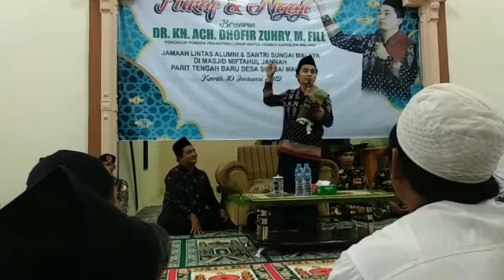Abinih Duwe' | Ceramah Lucu Bahasa Madura | Ach Dhofir Zuhry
Banyak oknum ulama dan habaib yang justru menyesatkan umat. Bagaimana cara menghadapi meraka dengan santun? Simak ulasannya dalam rangka Iktikaf dan Ngaji bareng di Masjid Sungai Malaya, Kubu Raya - Kalbar dengan guyonan khas Madura.